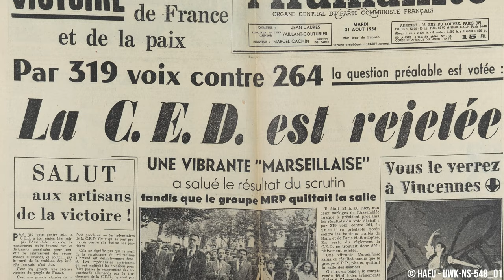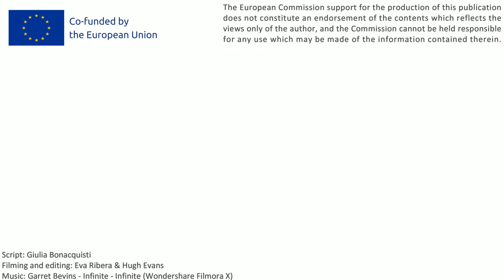European Foreign Policy: The Road to European Political Cooperation | EUHistoryExplained Episode 8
In this new episode of EUHistoryExplained, Giulia Bonacquisti, Programme Manager at the Trans European Policy Studies Association (TEPSA), takes a look at the history of a difficult policy area for Europe: foreign policy.

A sensitive subject for European countries in the wake of World War II, foreign policy integration has a storied history and remains a key area of discussion in the modern European Union. In this video, we take a look back to the early days of the European project, mapping proposals and developments, both failed and successful, to further integrate European states in the foreign policy field. In a context of a war-weary post-war European continent, a new geopolitical factor in NATO, and rising Cold War tensions, European leaders' efforts to integrate their countries' foreign policy was no less complex. This video, the first in a two-part series on the history of European foreign policy, deals with the initial steps on the way to a European foreign policy, and a series of unsuccessful attempts in the early years to development in the 1970s of certain informal cooperation practices – the so-called European Political cooperation.

EU History Explained is TEPSA's video series exploring the origins of the modern EU. If you have ever wondered how the European Union of today came to be, or what lies behind the talk of politics being shaped in 'Brussels', then this is the series for you!

Subtitles available in: English, French, German, Italian + more coming soon!

We would like to thank the Historical Archives of the European Union at the European University Institute and Roland Parr for their contribution.

Script: Giulia Bonacquisti
Filming & Editing: Eva Ribera & Hugh Evans

Co-funded by the European Union. Views and opinions expressed are however those of the author(s) only and do not necessarily reflect those of the European Union or European Education and Culture Executive Agency (EACEA). Neither the European Union nor the granting authority can be held responsible for them.